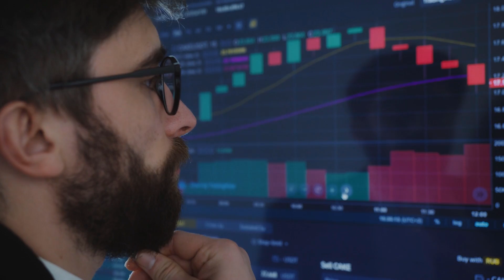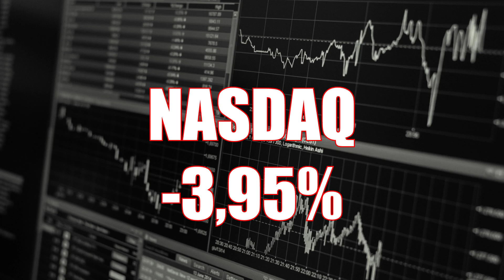ΕΚΤΑΚΤΟ | ΗΠΑ | ΜΙΝΙ ΚΡΑΧ... - (13.9.2022)[Eng subs]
ΕΛΛΑΔΑ. ΚΥΠΡΟΣ. ΤΟΥΡΚΙΑ. ΡΩΣΙΑ. ΗΠΑ. ΟΥΚΡΑΝΙΑ. ΓΕΡΜΑΝΙΑ. ΚΙΝΑ. ΙΝΔΙΑ.
Δύσκολες ώρες περνάνε σήμερα οι χρηματιστηριακοί δείκτες στις ΗΠΑ, αφού μετά την ανακοίνωση του πληθωρισμού για τον μήνα Αύγουστο και όσο προχωράει η συνεδρίαση, δημιουργείται η εικόνα ενός μίνι κραχ, που συμπαρασύρει τους περισσότερους επενδυτές, σε πωλήσεις.
Και αυτό καθώς όπως προ είπαμε, ο πληθωρισμός στις ΗΠΑ, για τον μήνα Αύγουστο, ήταν χειρότερος από τις εκτιμήσεις των αναλυτών και έτσι από το 8,1% που αναμενόταν, έφτασε στο 8,3%, δημιουργώντας πανικό σε πολλούς επενδυτές, που έσπευσαν να ρευστοποιήσουν τα χαρτοφυλάκια τους, καθώς αυτό σημαίνει ότι η FED το πιθανότερο να προχωρήσει σε νέα αύξηση των επιτοκίων, σε μία προσπάθεια της να τον περιορίσει και άρα οδεύουμε σε "ύφεση" της οικονομίας.
Έτσι αυτή την ώρα, στις 18:45 ώρα Ελλάδας, ο Dow Jones υποχωρεί κατά -2,67%, ο S&P 500 κατά -3,16% και ο Nasdaq κατά -3,95%.
Όπως φαίνεται λοιπόν αυτή η εβδομάδα θα είναι αρκετά δύσκολη, για τις Αμερικανικές αγορές, αλλά ακόμα πιο δύσκολη για τους Αμερικανούς πολίτες, που βλέπουν το μηνιαίο εισόδημα τους, να μην επαρκεί πλέον για να ζήσουν με αξιοπρέπεια, κάτι που αναμένεται να αποτυπωθεί με τη δυσαρέσκεια τους, στις κάλπες των ενδιάμεσων εκλογών, που θα διενεργηθούν σε δύο μήνες από τώρα.

BREAKING NEWS.
GREECE. CYPRUS. TURKEY. RUSSIA. USA. UKRAINE. GERMANY. CHINA. INDIA.
The stock market indices in the US are having a difficult time today, since after the announcement of inflation for August and as the session progresses, the picture of a mini-crash is created, which drags most investors into selling.
And this since, as we said before, inflation in the US, for the month of August, was worse than analysts' estimates and thus from 8.1% that was expected, it reached 8.3%, creating panic in many investors, who rushed to get rid their portfolios, as this means that the FED will most likely proceed with another increase in interest rates, in an attempt to hold it and therefore we are heading for a "recession" of the economy.
So at this time, at 18:45 Greek time, Dow Jones is falling -2.67%, S&P 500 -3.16% and Nasdaq -3.95%.
So it seems that this week will be quite difficult for the US markets, but even more difficult for the US citizens, who see their monthly income no longer sufficient to live with dignity, which is expected to be reflected with their dissatisfaction, at the polls of the mid-term elections, which will be held in two months from now.

Except:
(Photos, videos from Pexels, Pixabay, Unsplash)